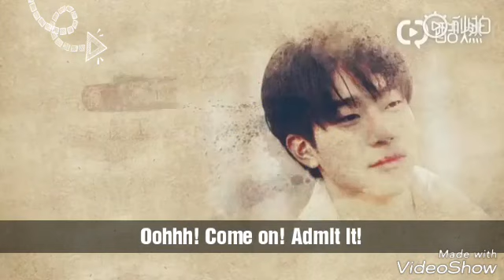Dylan Wang & Shen Yue reveal status | Mag M U na? | The Inn ep 10